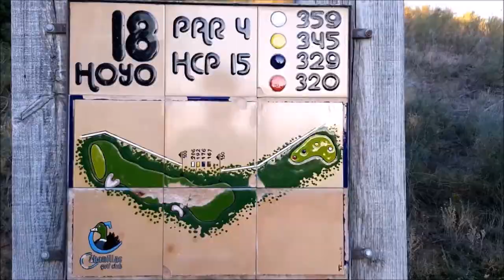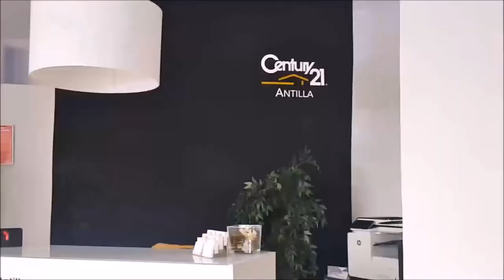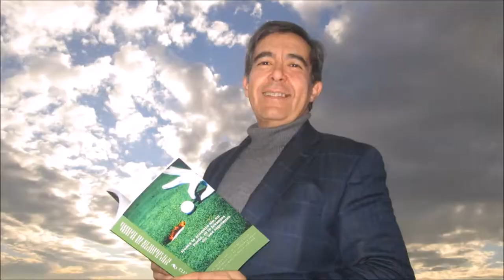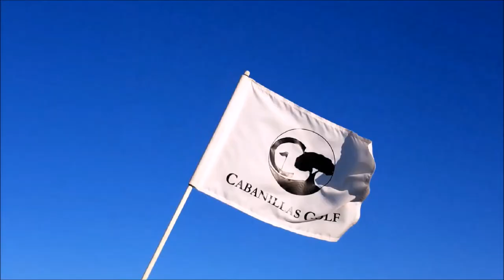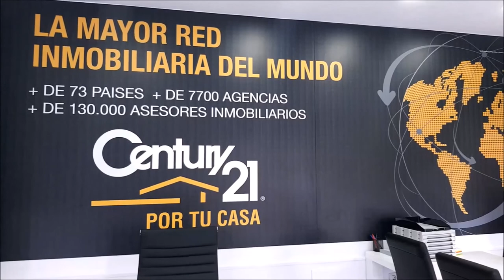Nº 26 CON LA BOLSA AL HOMBRO CON CARLOS PITARCH DIRECTOR LAURO GOLF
Programa Nº 26, CON LA BOLSA AL HOMBRO CON CARLOS PITARCH DIRECTOR DE LAURO GOLF EN Alhaurín de la Torre, MÁLAGA  junto a Mariano Puerta Director de COaching Golf Radio y TV . Un programa de  @CoachPuerta